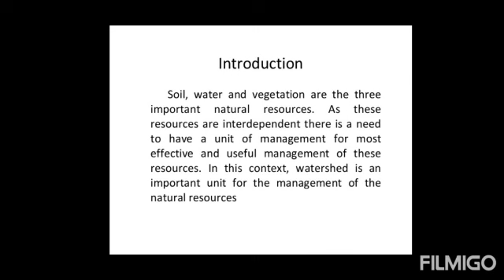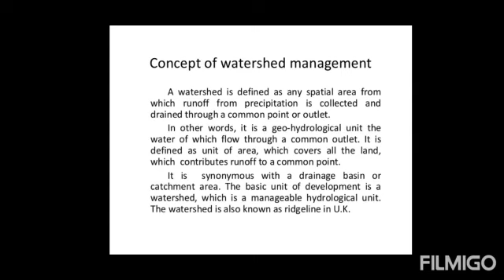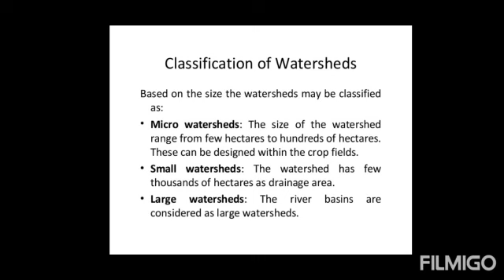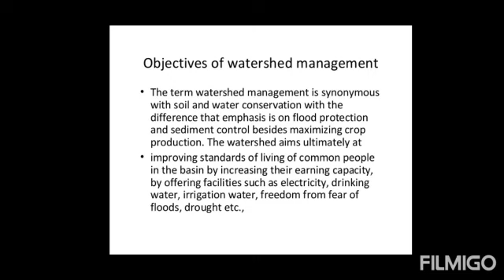Concept, Object & Principles of Watershed Management BY MRS BINDESHWARI WARE